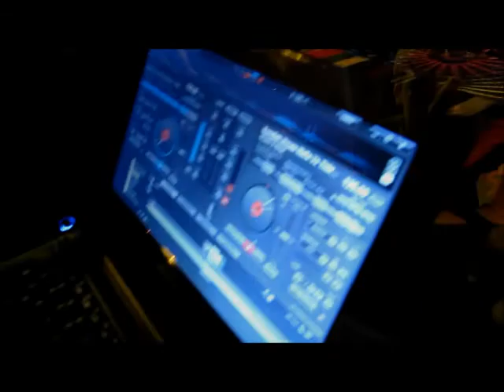ballo_terze_simeoni_2011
Il ballo delle terze nel cortile della scuola media Simeoni di Montorio a conclusione dell'anno scolastico.